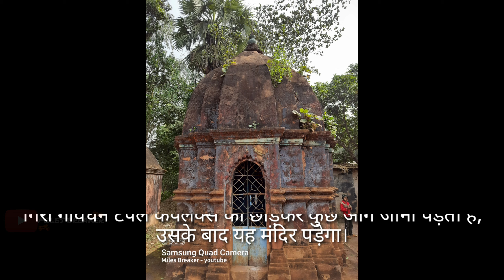400 Years Old Temple in "Bankura" Ahead of going to "Joypur Forest"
400 Years Old Temple in "Bankura" Ahead of going to "Joypur Forest"